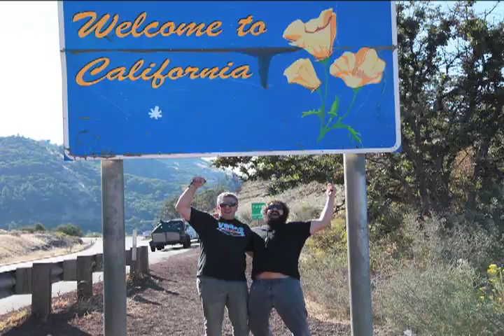Our first promotional video that led to Blade Brothers on Discovery channel.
This was our fist video of the company  when we were just starting.  This video led to our tv show Blade Brothers on Discovery channel. Mattia did the remix of Princes When Doves Cry.